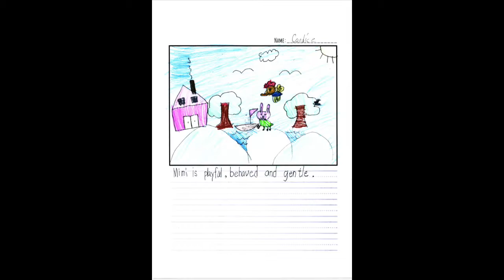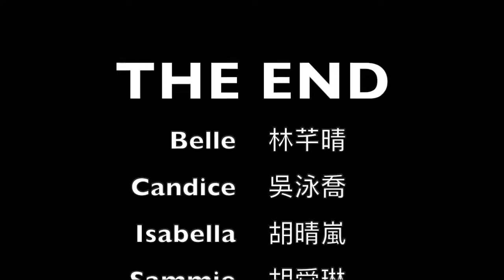Little Author Level 2 (St. Francis' Canossian School P1-2 Group A) - Mimi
Mimi by: Belle, Candice, Isabella, Sammie⋯⋯故事主角小兔Mimi一天起床後發現家裏沒有東西可以吃，終是踏上找食物的有趣旅程⋯⋯
想知道整個故事立刻看片~